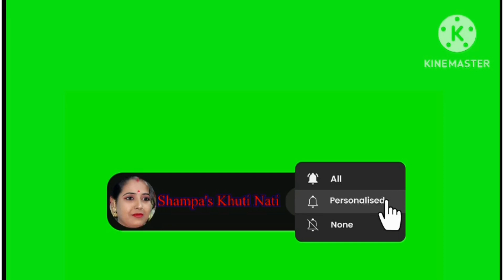দোল পূর্ণিমায় জায়ের বাড়ী কেমন ভাবে গোপাল পূজো হয় //@shampaskhutinati4053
Hi friends ,
Thank you end take care 💗💗